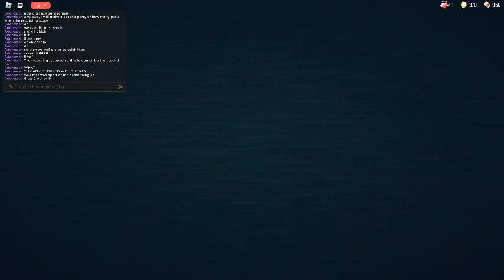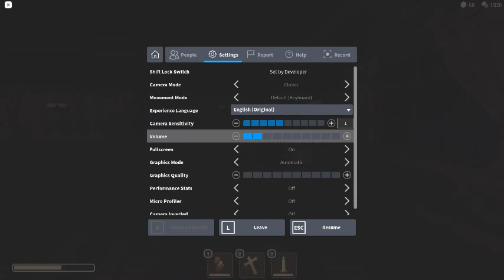Doors Last 9 (PT2)